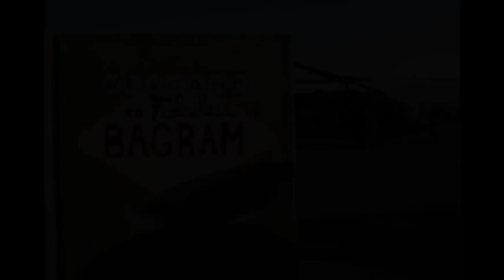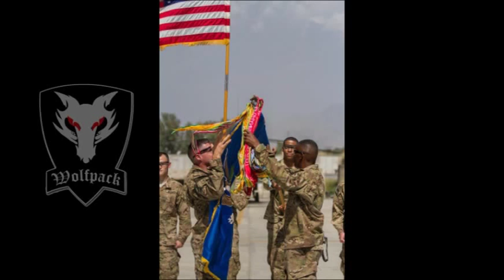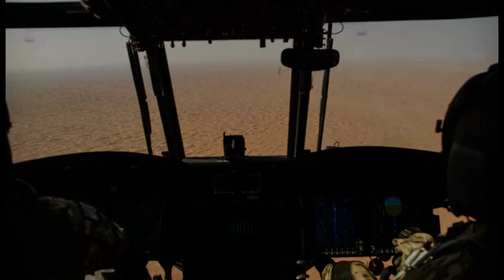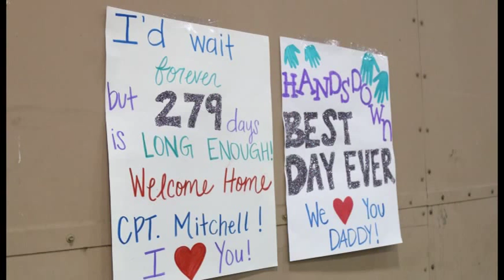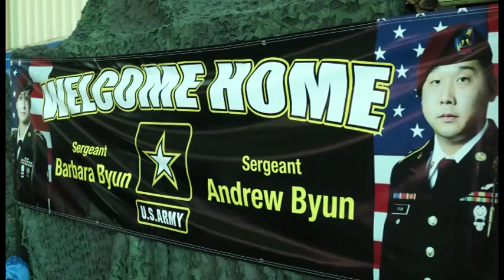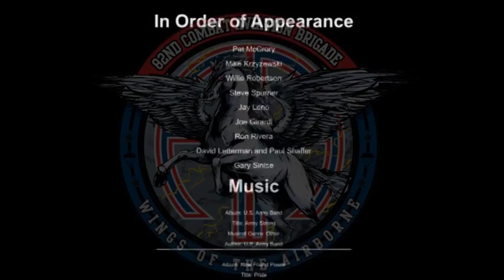82nd Combat Aviation Brigade End of Tour 2014-2015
A recap from start to end with images and video of the 82nd Combat Aviation Brigade during Operation Enduring Freedom and Operation Freedom’s Sentinel 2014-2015. Includes welcome home messages from Jay Leno, Gary Sinise, Coach K., David Letterman and many more celebrities